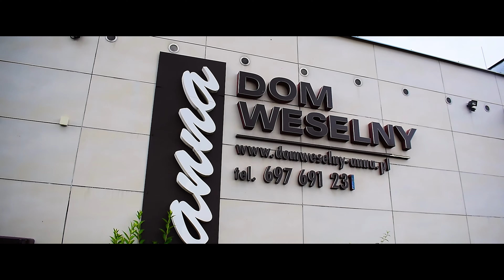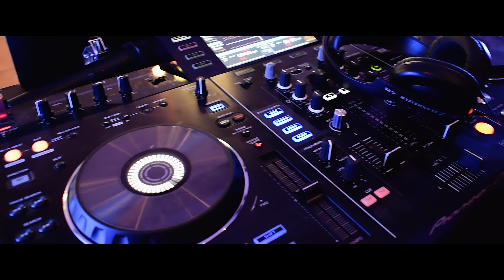Weddings Vision - Iwona & Joachim (Teledysk Ślubny 10 minut) 4K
Montaż / Kamera / Postprodukcja - Sebastian Urbanek